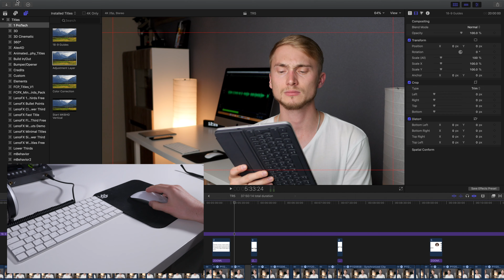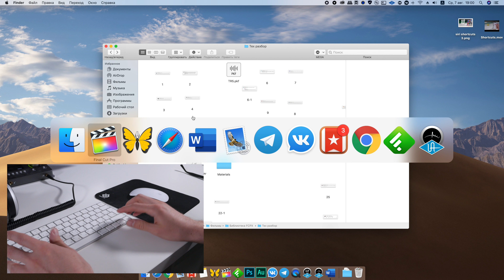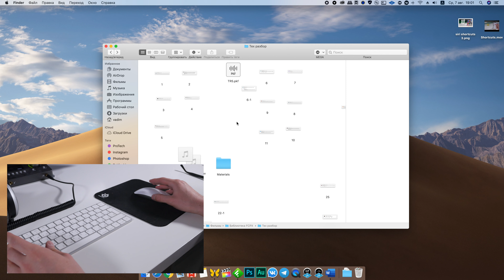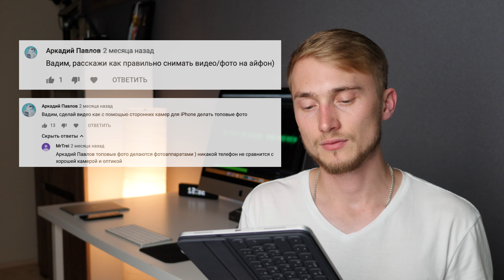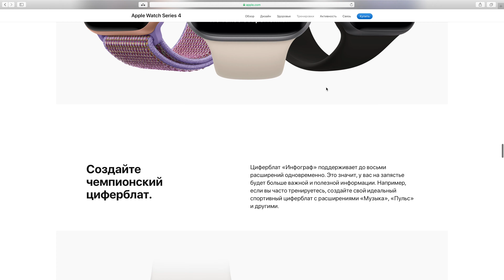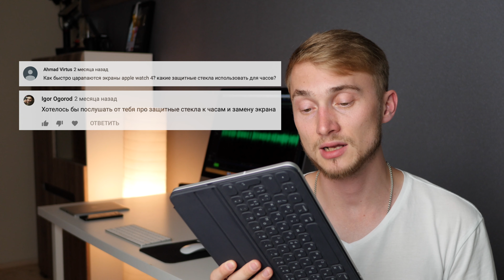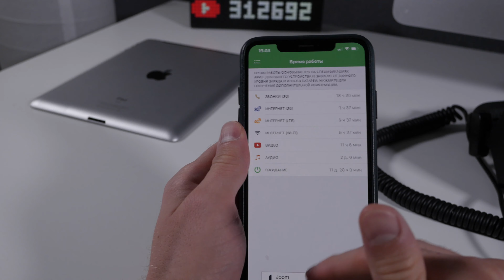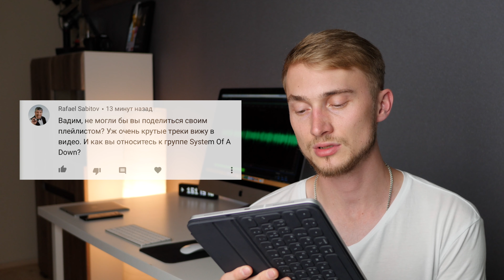Какой MacBook купить в 2019 году? Распространенные вопросы по технике Apple | ТехРазбор №5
А какие будут вопросы? Они расположены ниже в таймкодах!

В этом выпуске рубрики ТехРазбор:
0:53 - Какой MaсBook выбрать в 2019?
4:53 - Как работать с рабочими столами в macOS и Windows?
7:14 - Что удобнее - Magic Mouse или Magic Trackpad ?
8:39 - Какой видеоредактор выбрать: Final Cut, Adobe Premier, Davinchi Resolve… ?
10:22 - Лучшая звуковая карта для iMac (компьютеров Apple).
12:00 - Как снимать крутые фото на смартфон?
13:51 - Почему 3D Touch - это уже не так здорово как раньше.
14:40 - Отказали в гарантии iPhone из США в России.
16:05 - Когда сделают iPad с влагозащитой?
17:25 - Как отключить Экранное время в iOS и не лишиться настроек конфиденциальности?
17:48 - Безопасно ли не обновляться на последнюю версию iOS?
18:34 - Об эргономике звонилки и телефонной книги iPhone.
19:23 - О кастомизации интерфейса iOS.
21:07 - Запись звонков на iPhone через приложения мобильных операторов.
21:48 - Нужно ли обновлять iOS по кабелю и делать сброс настроек?
23:15 - Как жить с iPhone и iPad, когда в iOS нет файловой системы?
24:58 - Стоит ли покупать Apple Watch с модулем LTE в 2019?
26:32 - С приходом eSIM больше не будет смысла обновлять iPhone при наличии iPad, Apple Watch и AirPods?
27:26 - Можно ли плавать с Apple Watch?
28:09 - Как сильно царапаются защитные стекла Apple Watch?
29:48 - Какими защитными стеклами пользуется автор канала ProTech?
30:12 - Что лучше - Apple Watch или Samsung Galaxy Watch?
31:06 - Как посмотреть на Apple Watch оставшийся заряд аккумулятора на iPhone?
31:47 - Будут ли обзоры смартфонов от Google и OnePlus?
32:32 - Будет ли у канала ProTech учетная запись в Twitter?
33:33 - Почему я перешел с менеджера задач Things 3 на Wunderlist?
34:17 - Почему при Стиве Джобсе было лучше?
35:14 - Какую музыку слушает автор канала ProTech?
36:25 - Будут ли у канала ProTech подкасты?
38:16 - О развитии канала ProTech.